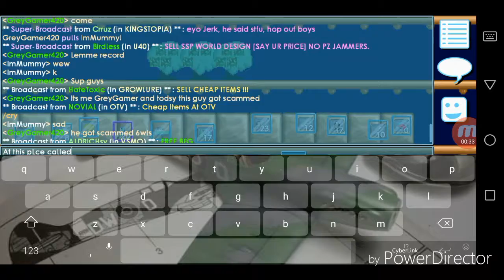Growtopia Scam Alert #1 Ft. ImMummy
Thank you to TheFatRat for letting all of us content creators use your song also the song is Fly Away by TheFatRat